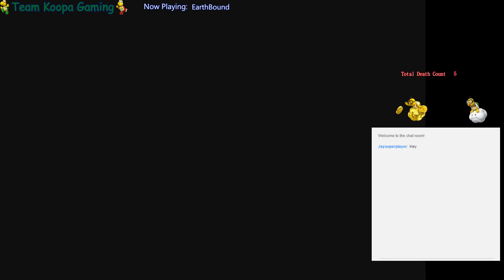EarthBound part 16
Sam Koopa and Prof Sir Koopa play:
EarthBound
Nody is also watching.
EarthBound is owned by Nintendo